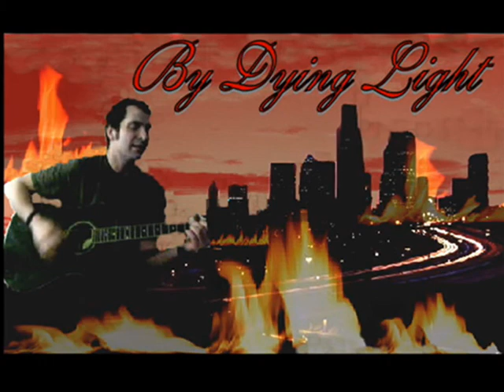BY DYING LIGHT-13 stories and falling (promo video)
A video created for the promotion of my (Brian Kuczenski) new music project-BY DYING LIGHT. Featuring a clip of the instrumental version of one of my original songs-13 STORIES AND FALLING off of the soon to be released EP-TOMORROW NEVER COMES